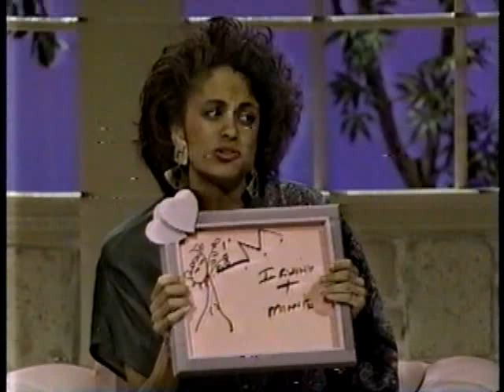Sweethearts - May 29, 1989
With Phyllis Diller, Christopher Hewett, and Anne-Marie Johnson. Hosted by Charles Nelson Reilly. Possibly a rerun date.